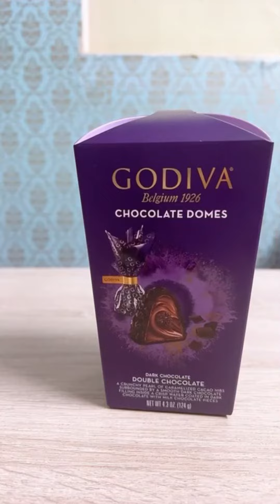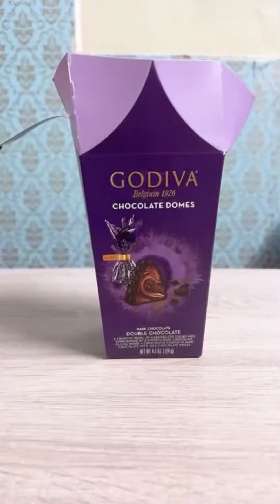Shopping and unboxing Godiva chocolate compilation #chocolate